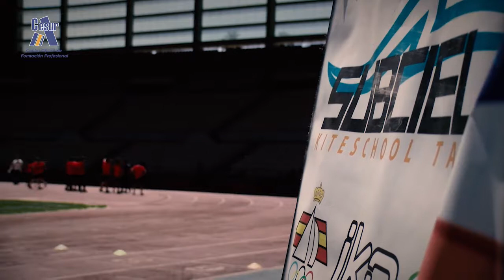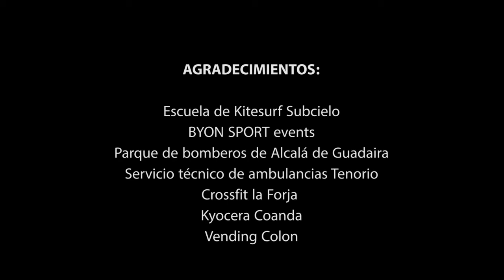Mini Olimpiadas Interteco de Cesur Sevilla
Vídeo de las Mini Olimpiadas celebradas en Cesur Sevilla en el año 2017.